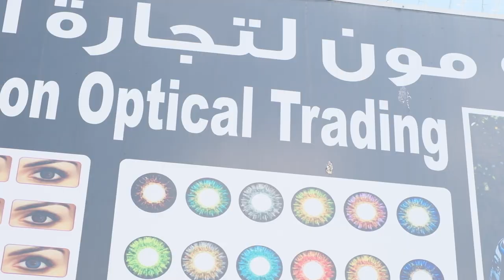EYE MOON OPTICAL TRADING